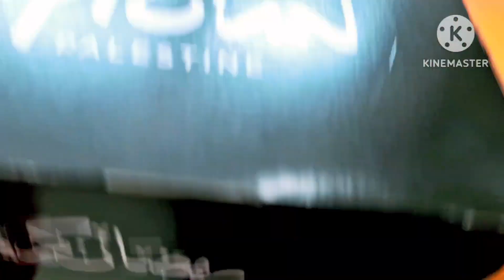🌆 রমজানের প্রস্তুতি/শা'বান এর রোজার ইফতার/ সাথে হাসবেন্ডের জন্য মজাদার কি তৈরি করলাম😋